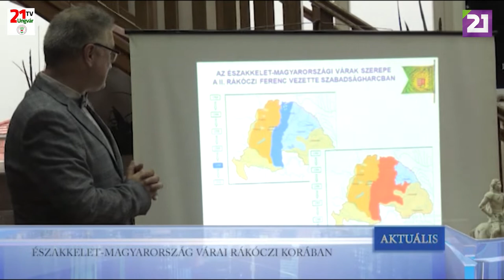TV21 UNGVÁR - AKTUÁLIS (2019.11.29.)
ÉSZAKKELET – MAGYARORSZÁG VÁRAI RÁKÓCZI KORÁBAN